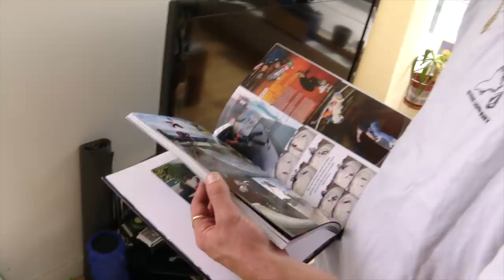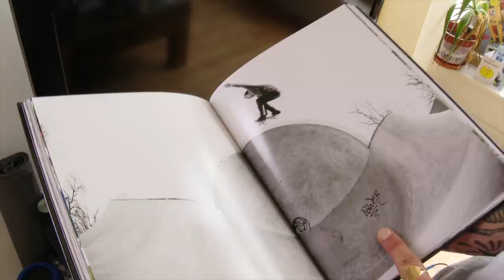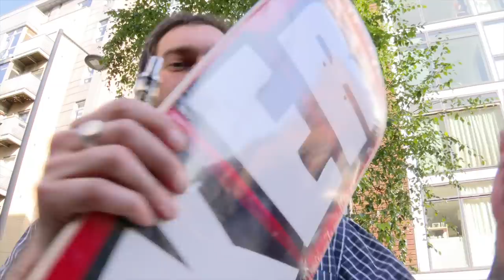Mucking around Manchester with Harry Lintell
None of us at Jenkem HQ have ever stepped foot in Northern England, so we had our friend Viktor follow Harry Lintell around for a typical day in Manchester filled with meeting oddballs and skating a city that was built centuries before America was even a thought in anyone’s mind.

Filmed by: Viktor Kretsis (@victsiskre)
Edited by: Alexis Castro (@alexiscastro)
Photos: Reece Leung (@reeceleung)